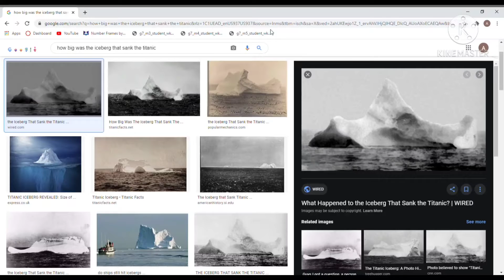Oh no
The Truth...